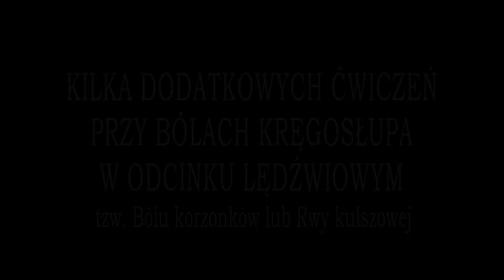Kilka dodatkowych ćwiczeń przy schorzeniach kregosłupa w odcinku lędźwiowym